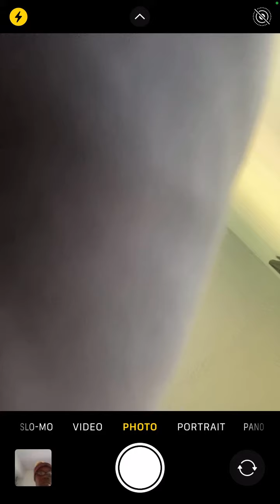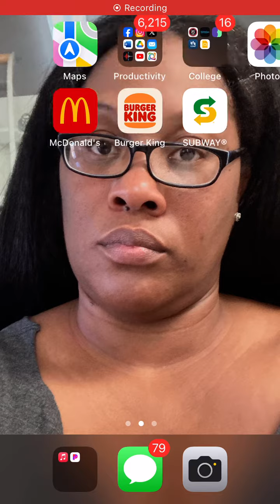20240408 The Music Beef After Math Pt.1